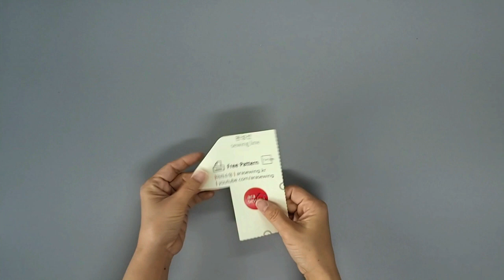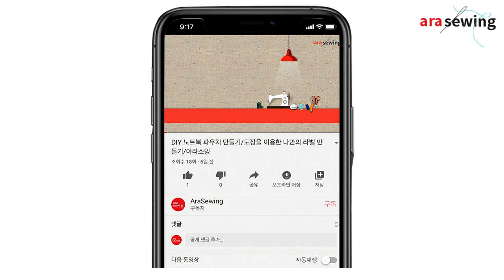magic pouch tutorial/cube zipper Pouch/입큰 파우치/입구가 넓어지는 파우치/open wide pouch/zipper pouch/arasewing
It is a pouch with a wider opening when the zipper is opened. Small tools are great for storage. 2 size patterns.

*Materials*

1. Outer fabric (cotton Chambray)

2. Lining fabric (cotton)

3. zipper